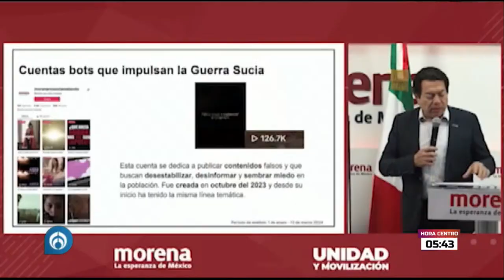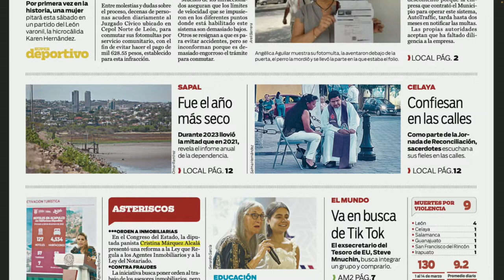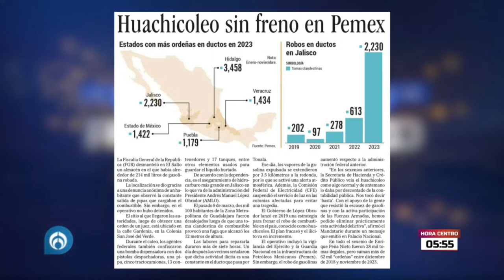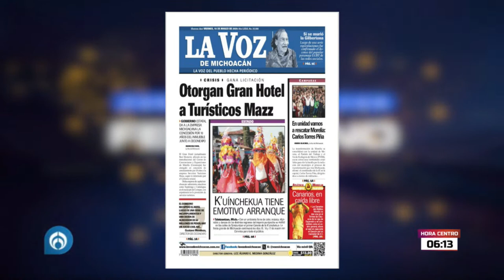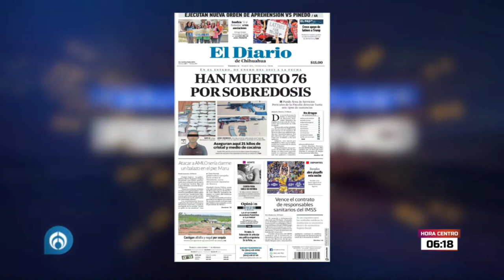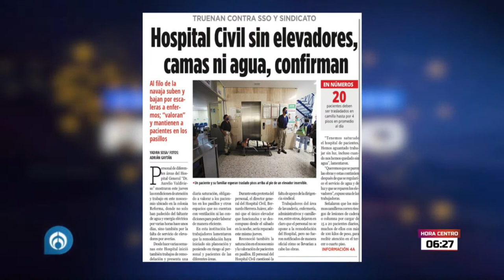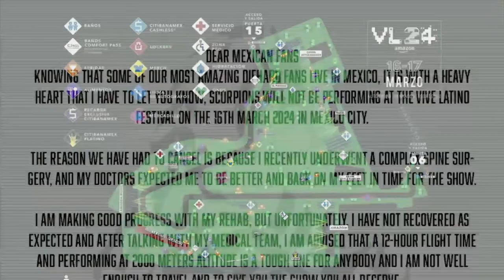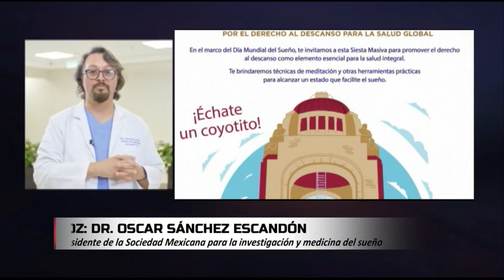‘Por la Mañana con Feregrino’ | Viernes 15/03/24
Grupo Fórmula